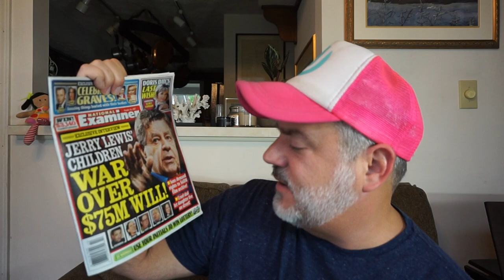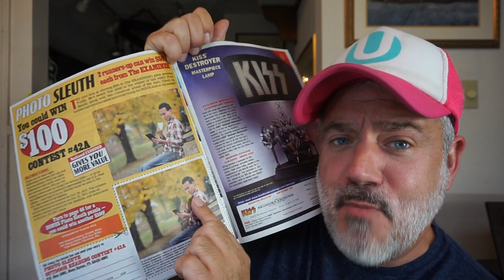JAMES CHARLES & "IT" STAR WYATT OLEFF BUMP HEADS!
THANKS FOR EVERYTHING! LOVE YA! WOOF WOOF!

MY DRAMA PHONE IS ALWAYS ON! JUST DM ME THE TEA!

Peter Monn
Indianapolis, Indiana
46250